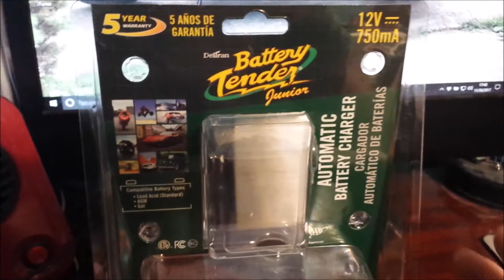Teardown / Look inside of another Newer Battery Tender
Quick updated glance inside of a newer Battery Tender Junior and how they are now being made.